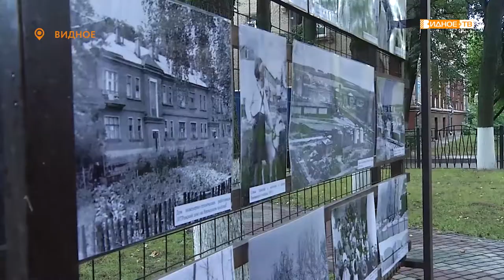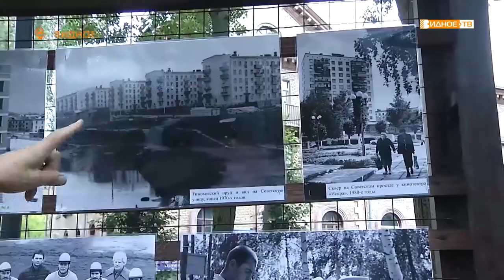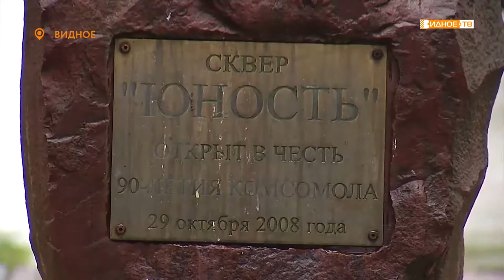«Видная история» - выставка в сквере «Юность» к 55-летию города